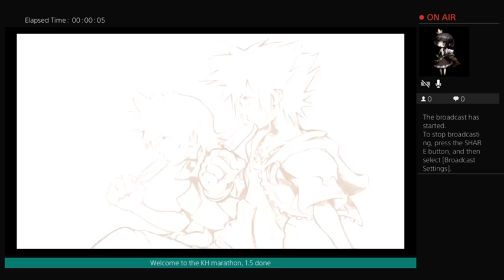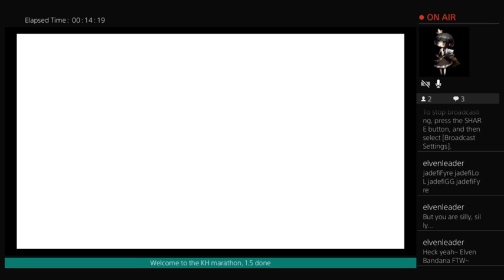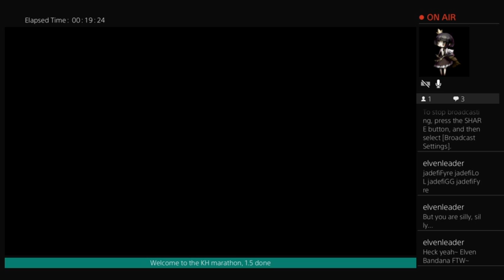It's this.. i'm going mad... (Kingdom Hearts Marathon)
I did not make the game, I only played it for fun -- Watch live